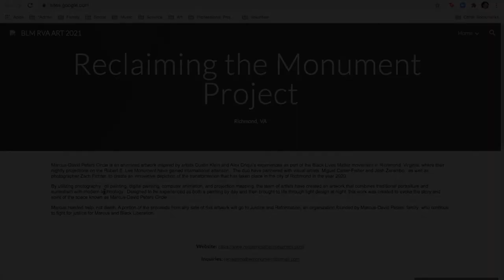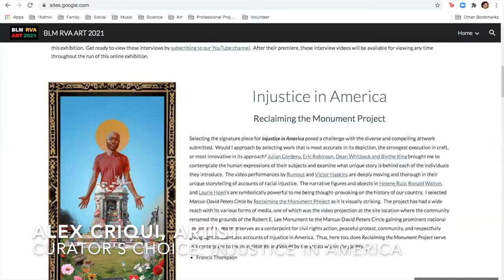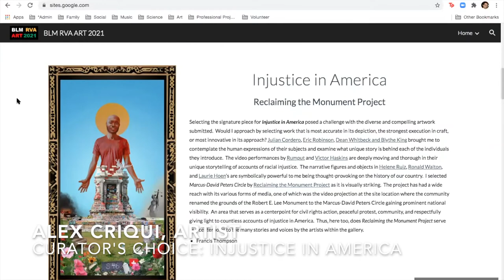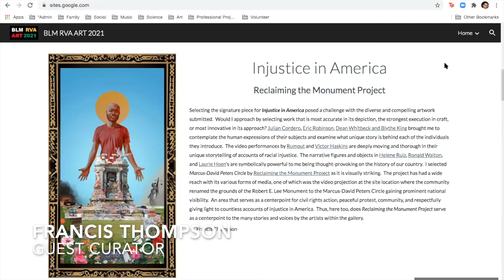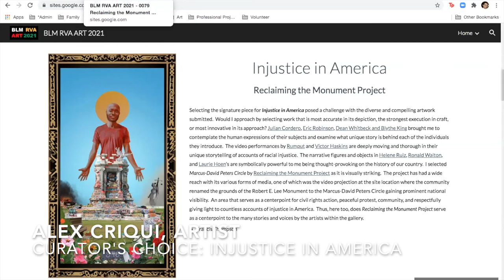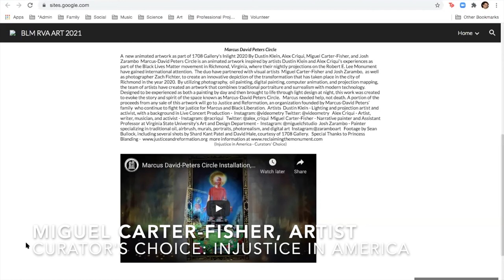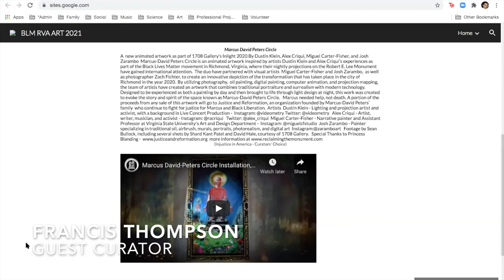BLM RVA ART 2021 CURATOR'S CHOICE: RECLAIMING THE MONUMENT PROJECT (INJUSTICE IN AMERICA)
Guest Curator Francis Thompson interviews Alex Criqui, Dustin Klein, and Miguel Carter-Fisher (from Reclaiming the Monument Project) for BLM RVA ART 2021. Find out more about Reclaiming the Monuments Project